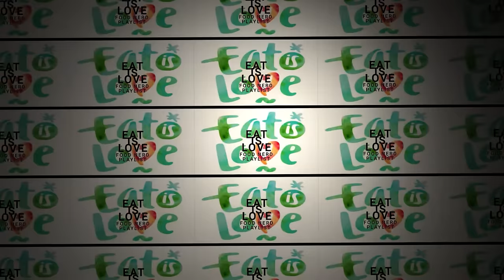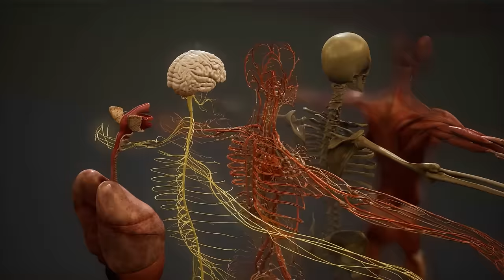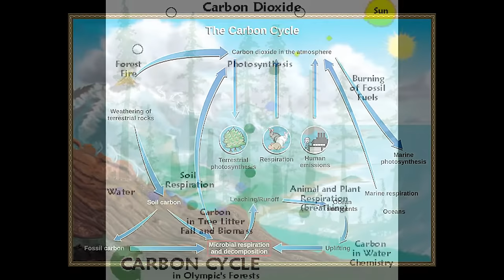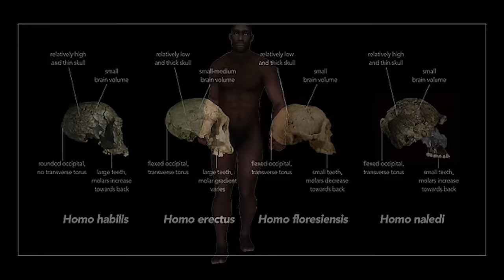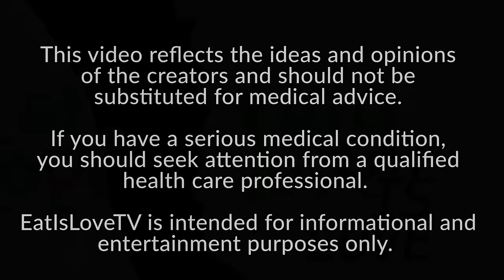The First Food Revolution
Episode 1 of EatIsLove TV.
Food Revolutions are the times in our history when changing the way we ate changed who we are forever. The first two of these happened long ago in our pre-history, before paleo was paleo.  Food literacy and your food story begin in the beginning because food is the thing that connects all of us to all of everything.  An entertaining, fascinating and occasionally amusing perspective on food science, history and the very first-ever kitchen gadget; the knife, which led to our over-sized human brain. The story of story-telling and how food led to its invention and made us who we are. Get educated about the role of food in this history of humans.

Stock footage and music from Storyblocks or Wikimedia unless otherwise noted

00:00 Introduction
00:20 Food is the Web of Life
01:50 Food and the Beginning of Time
03:22 Life is Carbon, Carbon is Life
04:21 The Carbon Cycle
06:41 The First Food Revolution: Homo Habilis and the invention of the Knife'
08:12 The Second Food Revolution, The "Brain Boom", Homo Erectus and the Invention of Storytelling